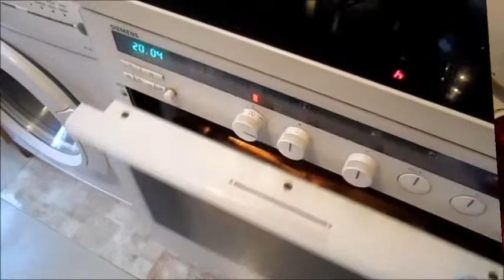Barquettes de poires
Boumedien